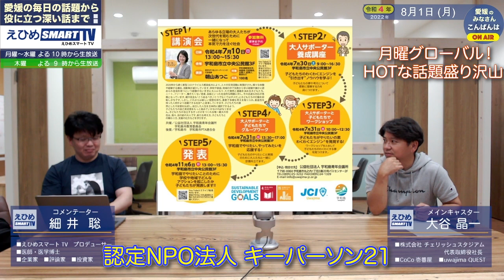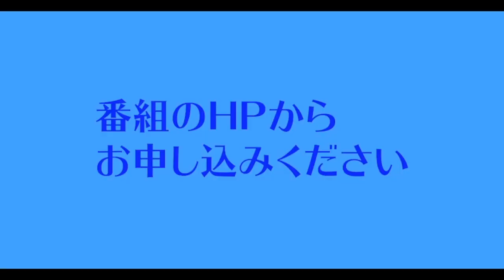8/1(月) 特集 村上宗隆・古江彩佳・宮市亮・朝倉未来・ガーシー最新の話題/NPT核不拡散条約/インターハイ卓球 in 宇和島/最新感染状況と対策/SNS勉強会など【愛媛：えひめスマートTV】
えひめスマートTV（ひめすまTV）は、愛媛を元気にするインターネット生配信番組です。
毎週月曜〜水曜よる10時、木曜よる9時からYouTube生配信を行っています。

今夜は、
・特集 村上宗隆、３連続ホームラン
・古江彩佳、スコットランドオープン初優勝！
・宮市亮、前十字靭帯断裂
・朝倉未来、メイウェザーと対戦
・ガーシー最新の話題、新しいSNSとオンラインサロン
・NPT核不拡散条約と核禁止条約
・インターハイ卓球 in 宇和島
・最新の感染状況と対策
・SNS勉強会in 宇和島QUEST
・認定NPO法人キーパーソン21

などが主なテーマです。

愛媛県の皆さま、全国の皆さま、多くの方に是非ご覧いただきたい内容です。ぜひご覧ください！

🍊この動画は『ディレクターズ カット版（生配信を再編集）』です🎞

メインキャスター：　大谷晶一（株式会社チェリッシュスタジアム）
コメンテーター：　細井聡（医学博士）
ゲスト：　　さん

『GOOD for Ehime』〜愛媛の今と未来のために〜
・毎日の生配信で、愛媛の身近なニュースや話題
・愛媛の新商品、新サービス、新店オープン情報
・愛媛の専門家による「ココを深掘り」

【ゲスト募集】
・愛媛県、県民のためになる情報や知識を提供していただける方（企業）
・愛媛県在住や出身で活躍されている方（ビジネス、スポーツ、芸術、団体など）
・愛媛県在住や出身で何かチャレンジされている方（ビジネス、スポーツ、芸術など）
・年齢、性別、お住まいの地域は問いません
・その他、制作側の企画に合致される方（著名人、マニア、ご長寿、など）